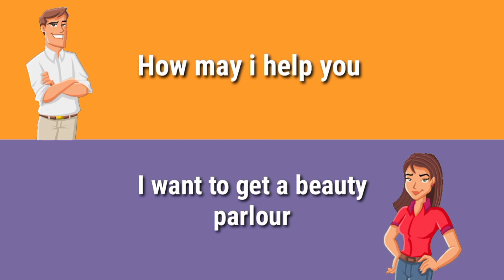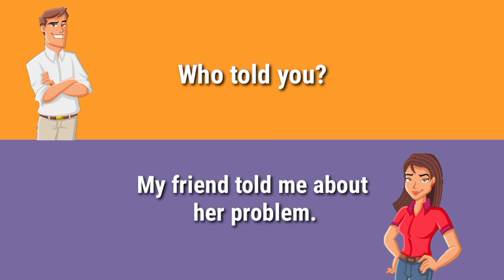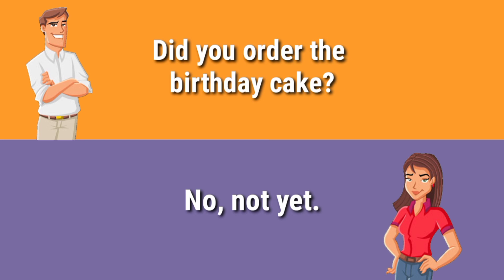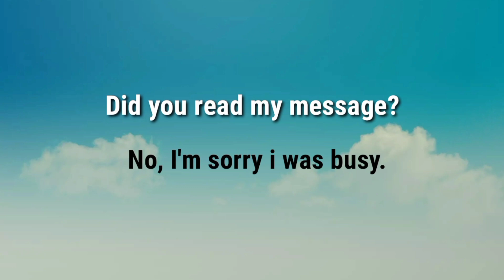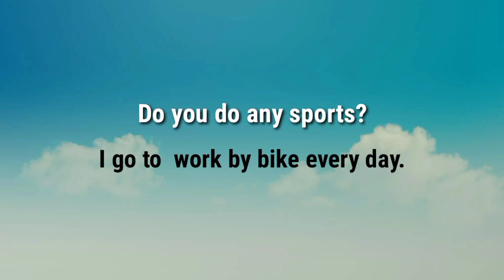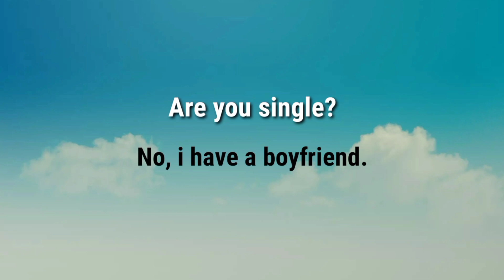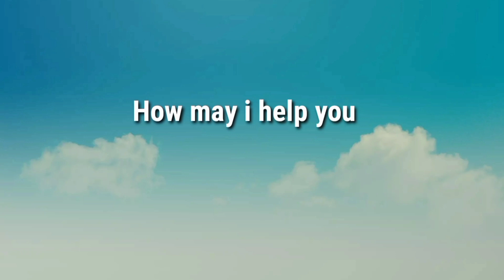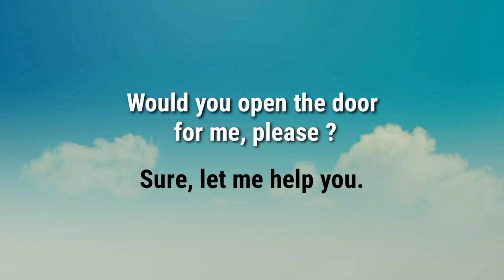Daily Use 100+ Common Question and Answers |English Conversation Practice | Learn English Speaking